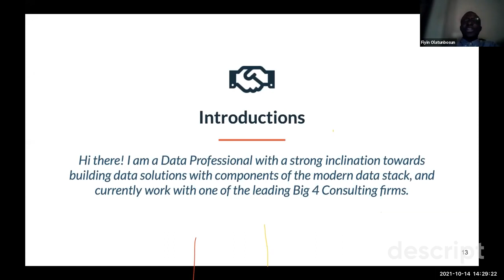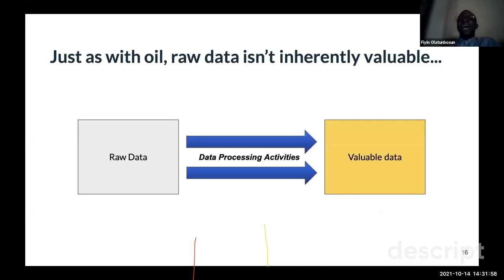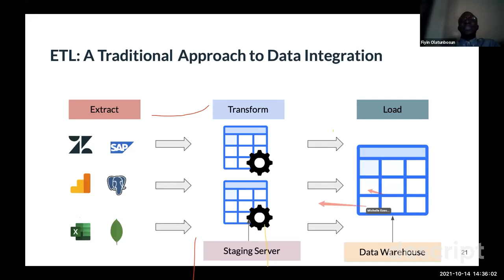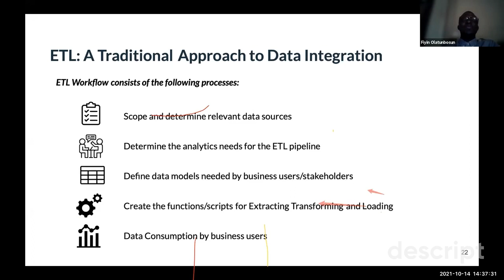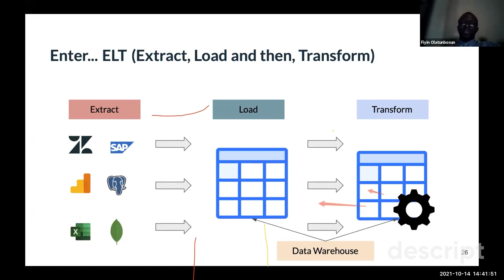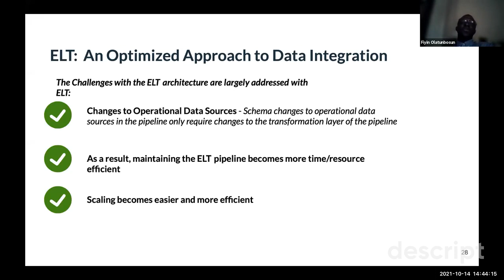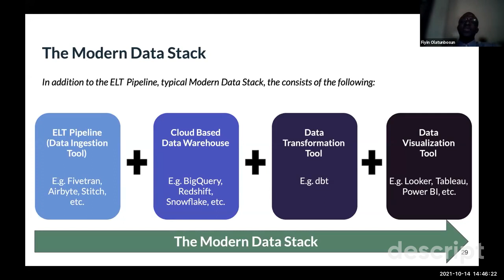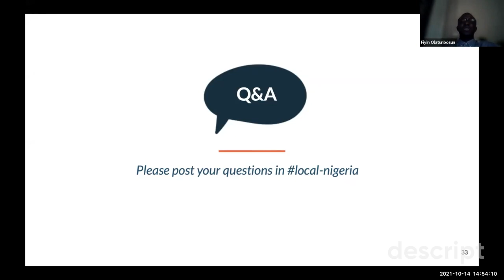The Evolution of the Modern Data Stack (Fiyinfoluwa Olatunbosun)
This recording is from the very first Lagos dbt Meetup that took place on October 14th, 2021. (Hosted by dbt Labs)

Title: The Evolution of the Modern Data Stack
Speaker: Fiyinfoluwa Olatunbosun
and be part of the conversation in the local-nigeria channel!